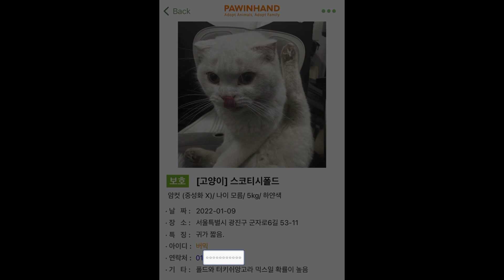헐;; 영하10도 추운 날 구조한 고양이가 스코티쉬폴드?!! 😭😭 | 고양이 구조 | 임시보호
세상에,,,,이 추운 겨울날 스코티쉬폴드+터키쉬앙고라 믹스로 보이는 유기묘가 나타났습니다 😭😭
군자로 6길 53-11 부근에서 구조하였습니다. 인스타로, 주변 후배, 지인 분들이 홍보해 주시고 포인핸드에도 올려놨습니다,,,,한시 바삐 주인이 나타나길 ,,,,안그럼 깔루아한테 미안해요  😭😭😭